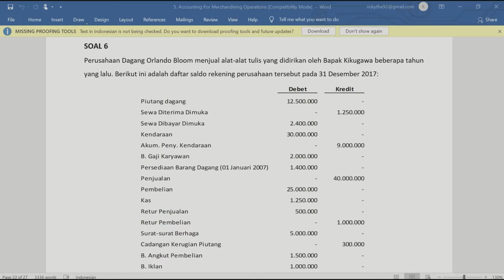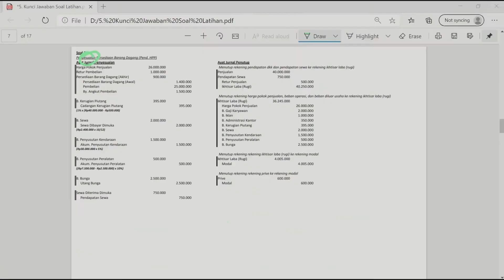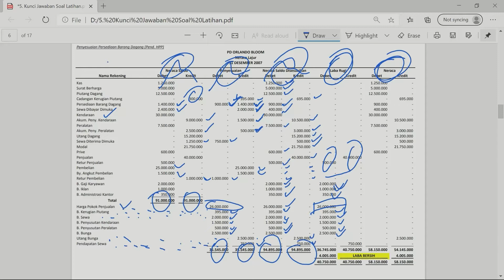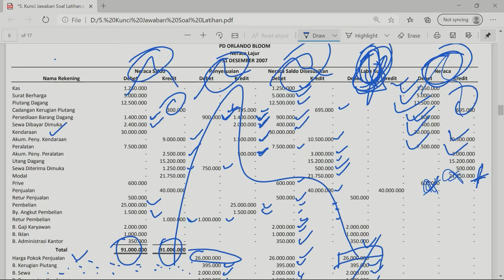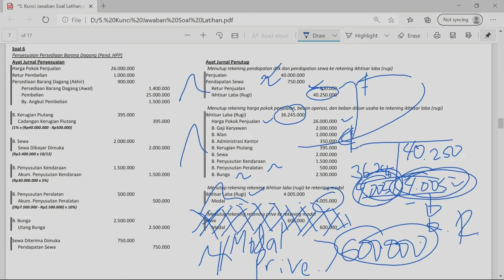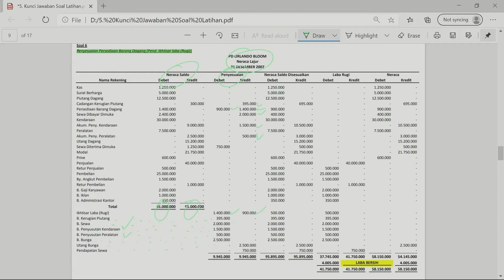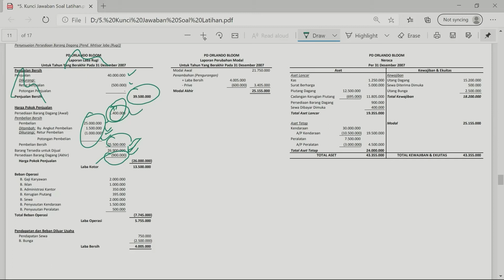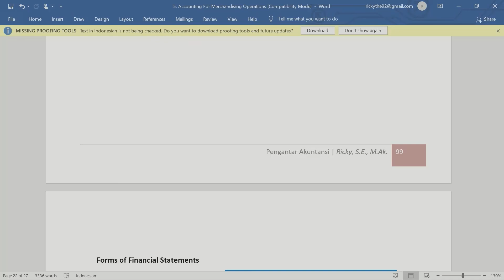PEMBAHASAN SOAL LATIHAN - AKUNTANSI UNTUK PERUSAHAAN DAGANG, BAGIAN 3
Soal Latihan:
- Soal 6